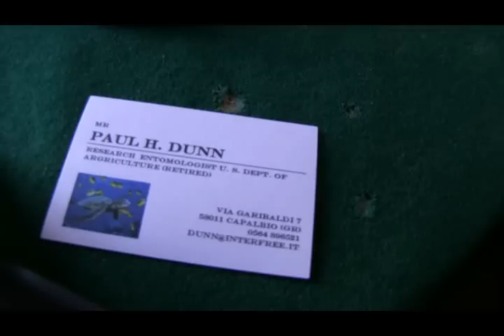Alla Scoperta di Capalbio, in Toscana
Altre puntate e video su:
Gestori e proprietari di Ristoranti, Locali, Hotel e B&B:
[Video con conduttrice e doppia camera]
Puntata intera della puntata di "Si Parte" girata a Capalbio, in Toscana. Capalbio è una località rinomata ad alcuni chilometri dal mare, ben conosciuta per le frequentazioni di personaggi famosi della politica e dello spettacolo, offre al di là di questo, molti spunti per una vacanza culturale ed enogastronomica. Erika Mariniello ha intervistato chef, albergatori, artigiani, commercianti e anche il sindaco.